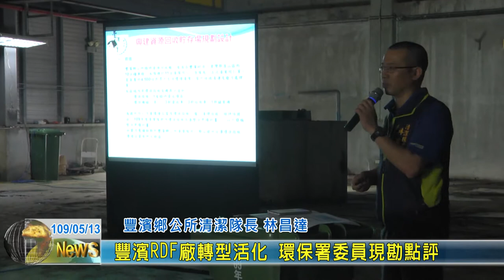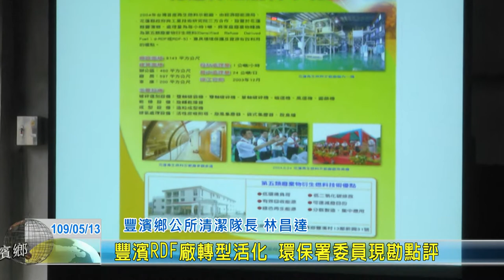20200513 03 豐濱RDF 廠轉型活化 環保署委員現勘點評